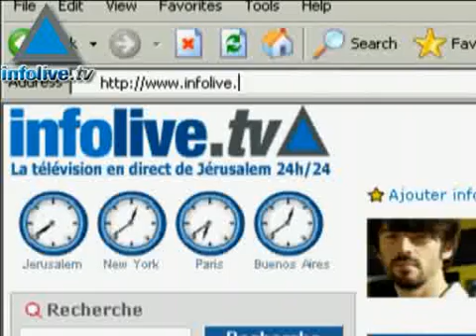Journal du 24 septembre 2007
Le journal vous est présenté par Beni Issembert.
Les titres :
- Ehoud Olmert mis en examen
- Ahmadinejad en visite controversée aux E-U
- Nommination d'Amy Ayalon
- Premières déclarations d'Avraham Grant après la défaite de Chelsea face à Manchester